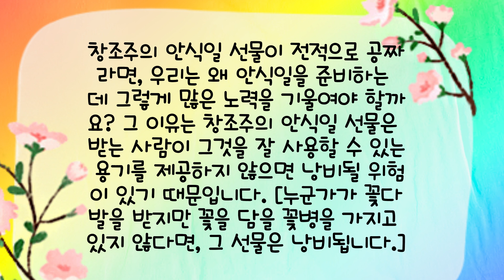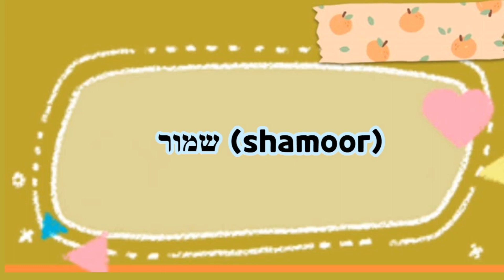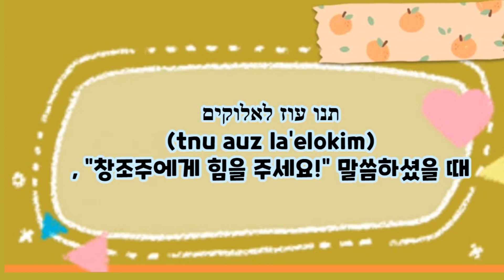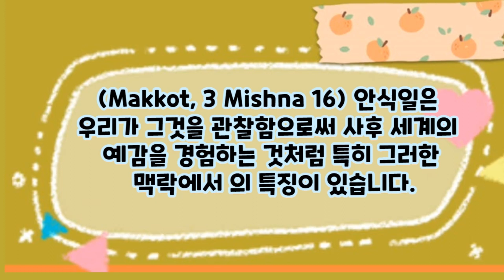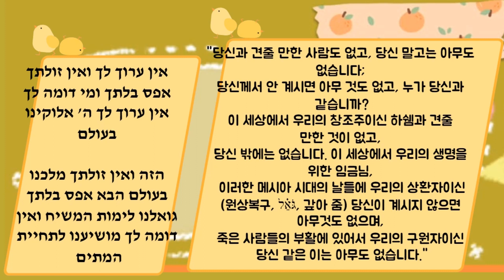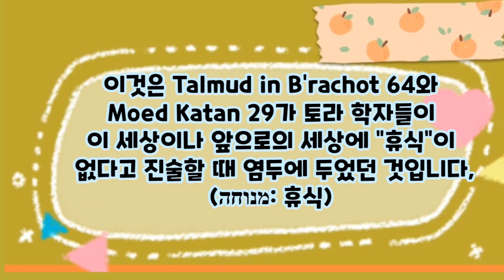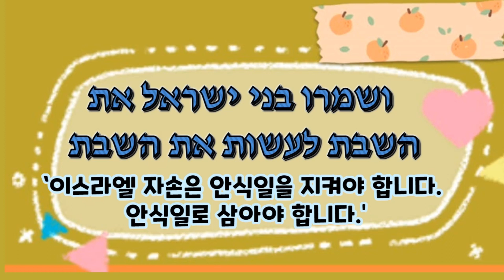파라샷 키 티사 카두샤 레비 파트 2 안식일의 개념들 Rabbi Levi Yitzach of Berditchev